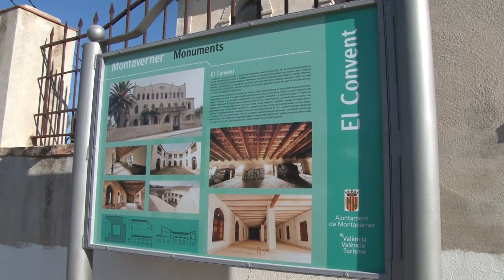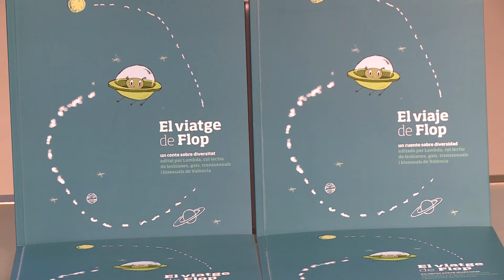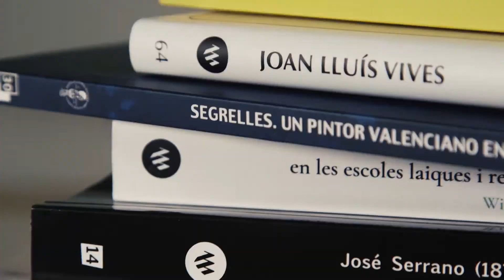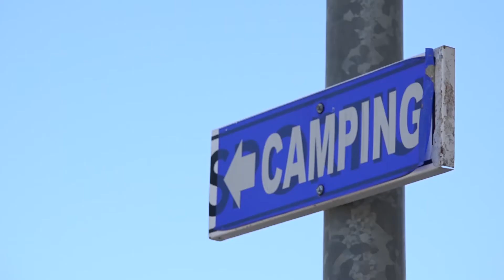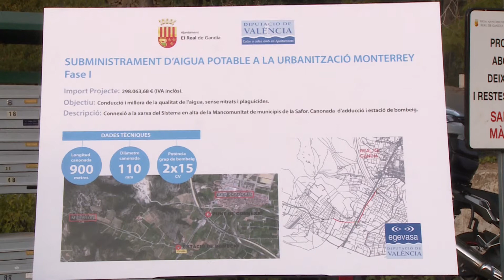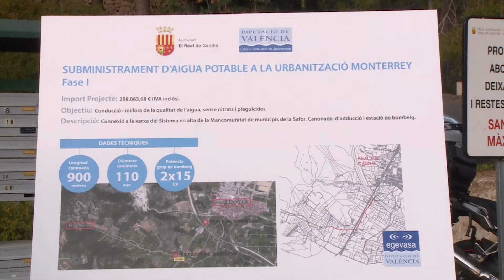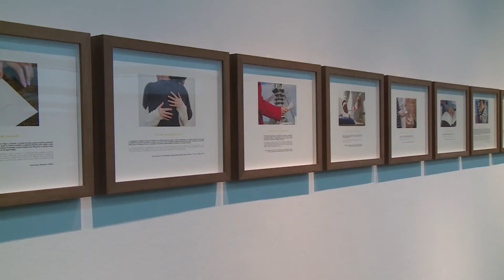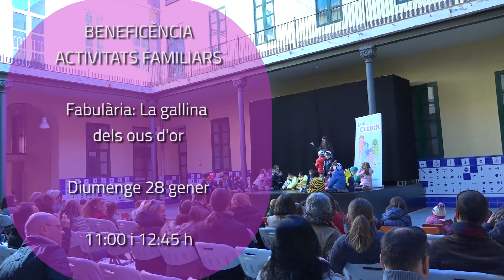#9 Setmana de la Dipu 26/01/2018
Presentem el nové setmanari de la Diputació de València! Un vídeo on podràs vore i compartir la informació més destacada de la corporació provincial de cada setmana :)